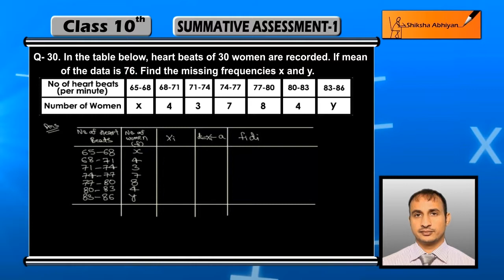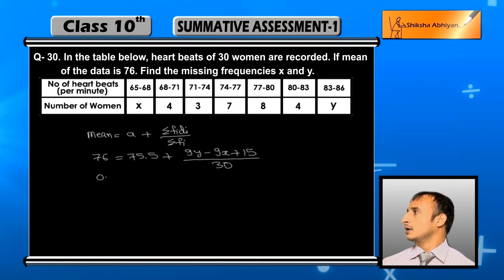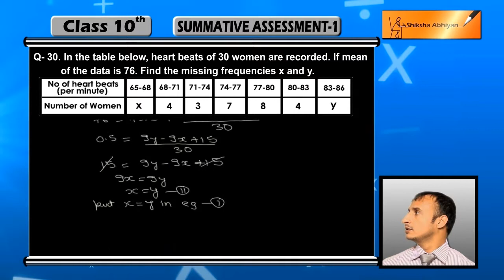Q30 Find the missing frequencies x & y.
This video is a part of the series for CBSE Class 10, Maths demo videos for “Summative Assessment I” In this series, we have completed all the concepts, examples and the entire NCERT exercises. It is the part of an initiative taken to provide quality online education to students free of cost on YouTube.